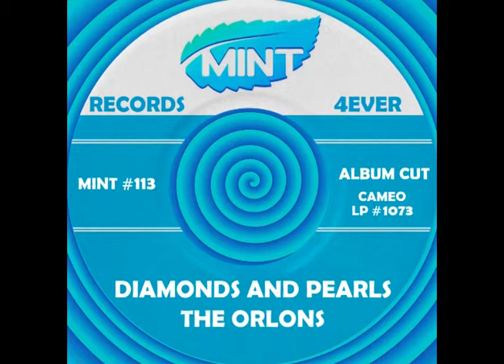DIAMONDS AND PEARLS, The Orlons, Cameo LP #1073 1963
DIAMONDS AND PEARLS, The Orlons, Cameo LP #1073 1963 - Here’s another really great cover song from my music collection. The Orlons all hailed from Philadelphia and got together while they were attending Overbrook High School. Group members were Stephen Caldwell, Marlena Davis, Rosetta Hightower and Shirley Brickley. After signing with Cameo records, their very first recording was I’LL BE TRUE/HEART, DARLING ANGEL (Cameo #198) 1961. (the late Johnny Maestro covered I’LL BE TRUE in 1963 as a solo release - also on Cameo #256.)

The Orlons had 9 songs charted nationally on Billboard. Their biggest, THE WAH WATUSI, charted July 1962 for 14 weeks reaching #2 and stayed #2 for 2 weeks. It was a giant hit for them. They followed that song up with 2 more giant million sellers, SOUTH STREET and DON’T HANG UP. Through the years The Orlons would go on to record for other labels: Calla, ABC, Pageant, Epic. They also sang the background vocals for Dee Dee Sharp on her big hit song MASHED POTATO TIME.

“DIAMONDS AND PEARLS” by The Orlons was never released on a 45 record. It is a cut from their “Down Memory Lane” album consisting of cover songs of other artists of the era. The song “DIAMONDS AND PEARLS” was originally recorded by The Paradons on (Milestone #2003) in 1960. Their version charted nationally on Billboard October 1960 for 16 weeks and reached #18.

I also have “DIAMONDS AND PEARLS” uploaded on my channel by The Turbans (Roulette #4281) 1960, they also do a great cover version…check it out!

I’m dedicating “DIAMONDS AND PEARLS” to one of mintrecords4evers’ loyal subscribers “Jumping Ship” for all of his support, it’s much appreciated!

Enjoy this great classic cover version of “DIAMONDS AND PEARLS” by The Orlons with Stephen Caldwell singing lead!